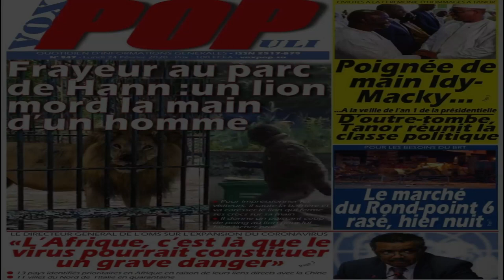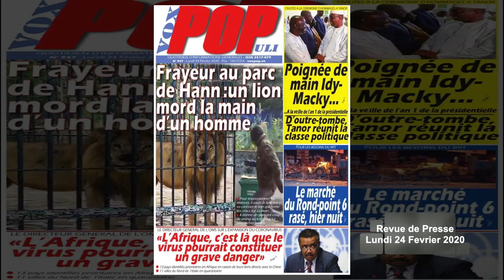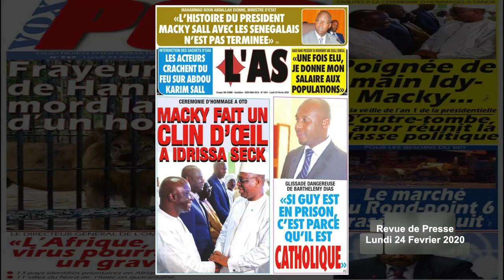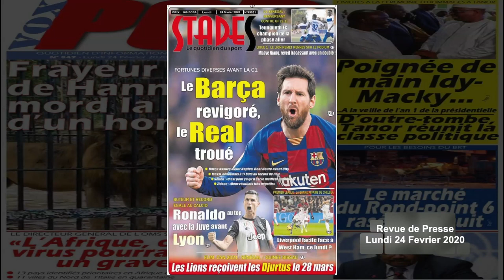EXPANSION DU CORONAVIRUS : Le virus pourrait constituer un grave danger en Afrique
L' actualité de ce Lundi 24 Février 2020.